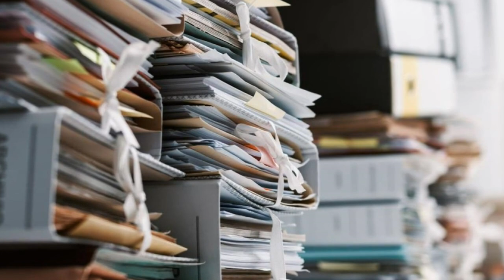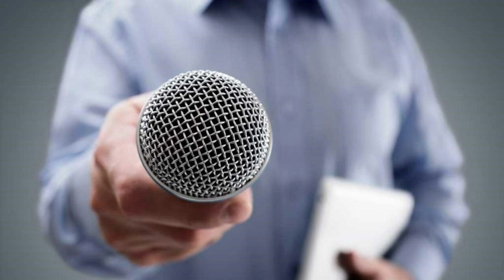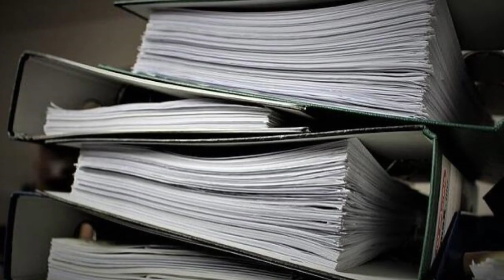🔴ISIGUEN INVESTIGANDO-TRUMP-NOTICIA DE EEUU HOY 05 JUNIO 2023- NEWS-DONALD TRUMP-US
Noticias hoy 05 JUNIO 2023 news today 03-2023 noticias hoy 05 JUNIO 2023 news today 05 noticias hoy JUNIO 2023 news today
Noticias cuba hoy 05 JUNE 2023,
noticias estados unidos hoy 05 de JUNIO 2023,
 estados unidos news today 05 JUNE 2023,
latest venezuela news today 04 JUNE 2023,
news last minute today 04 JUNE 2023,
last news 04 JUNE 2023,
latest news from venezuela live 04 JUNE2023,
COLECTIVOS VENEZUELA
VENEZUELA NEWS
Noticias De Venezuela Hoy 05 JUNIO 2023,
Ultimas Noticias De Venezuela Hoy 05 JUNIO 2023,
Noticias Ultima Hora Hoy 05 JUNIO 2022,
Ultimas Noticias 05 JUNIO 2022,
Noticias De Venezuela En Vivo Hoy 05 JUNIO 2023,
Las Noticias De Venezuela En Vivo 05 JUNIO 2023,
Ultimas Noticias De Venezuela En Vivo 05 JUNIO 2023,